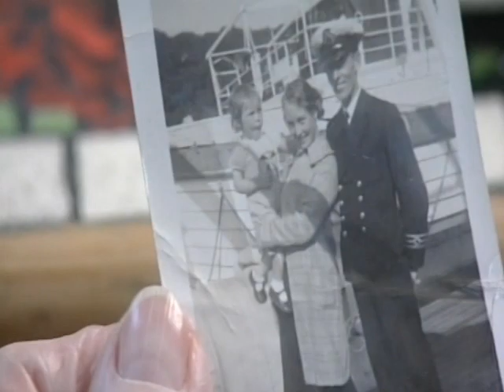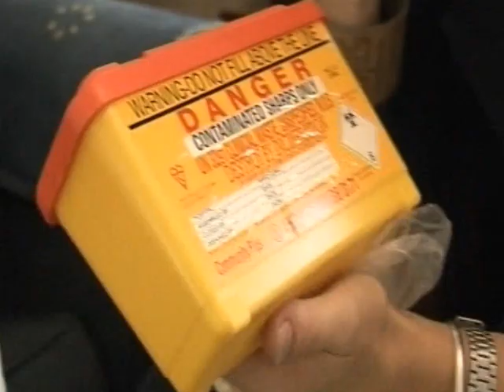Tessa Dunlop - Home Birth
Tessa Dunlop on Inside Out London